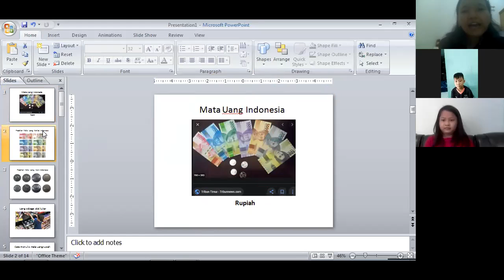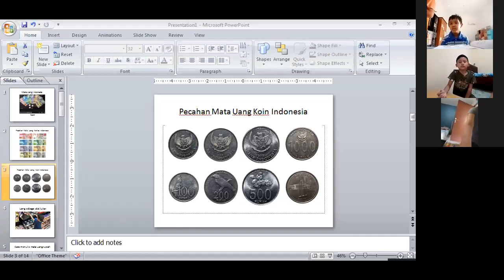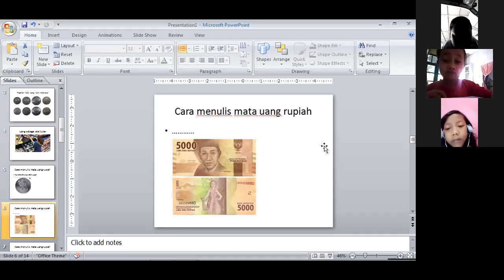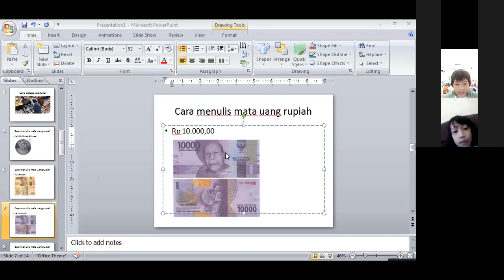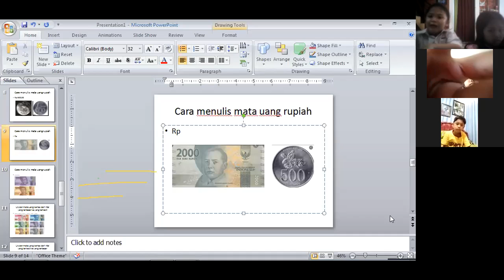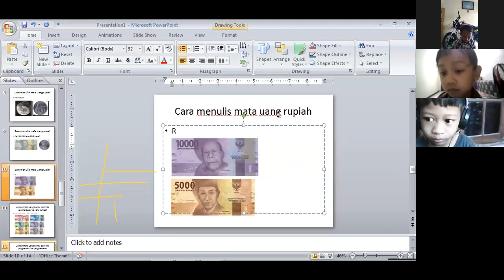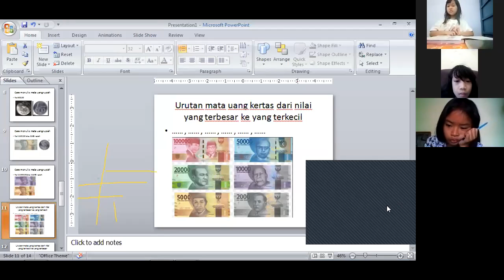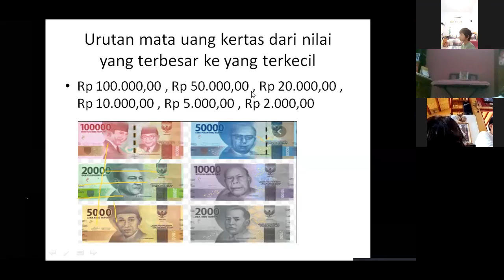Matematika Tema 2E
Pengenalan mata uang Indonesia (Rupiah)